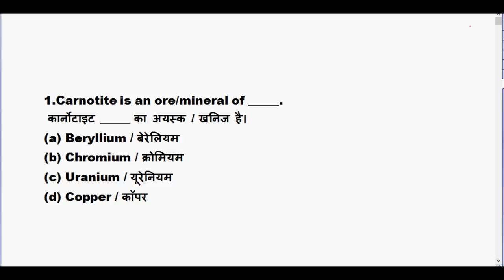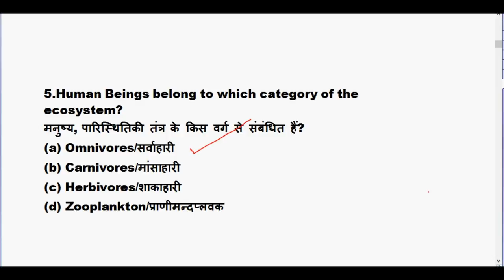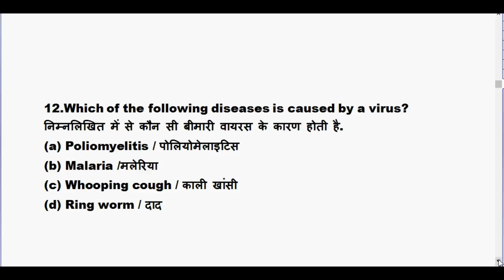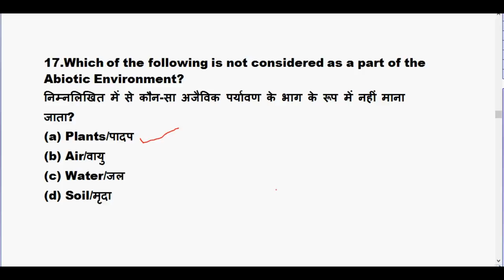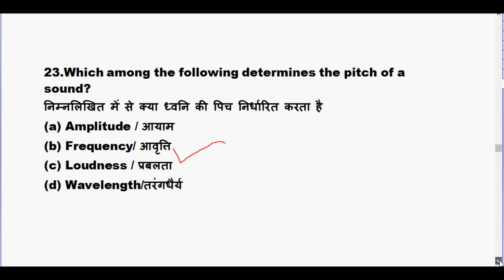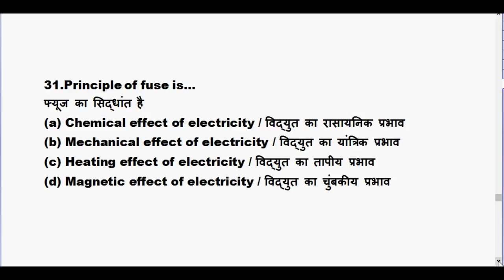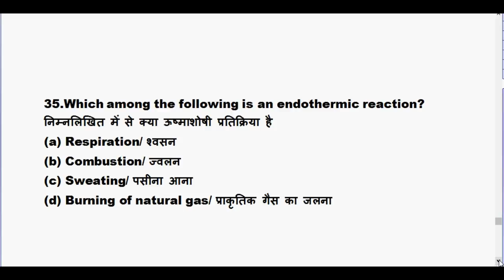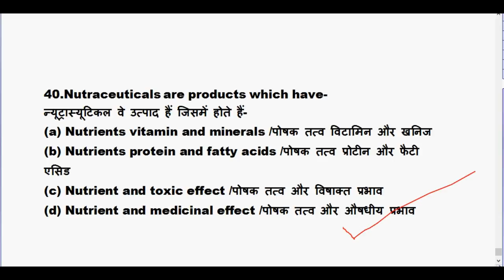GENERAL SCIENCE Important Question for RRB NTPC,SSC MTS,RAILWAY GROUP D EXAM 2019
Current affairs Revision : 10.00 AM

GS TOP 40 QUESTION : 4.00 PM

MATH CLASS (Crash Course ) :6.00 PM

GK top 40 Question : 8.30 PM

Reasoning (Crash Course ) : 10.00 PM

railway exam preparation in hindi

rrb ntpc exam preparation 2019 in hindi

rrb ntpc strategy

railway ntpc exam preparation 2019

railway ntpc exam preparation strategy

railway ntpc 2019 preparation